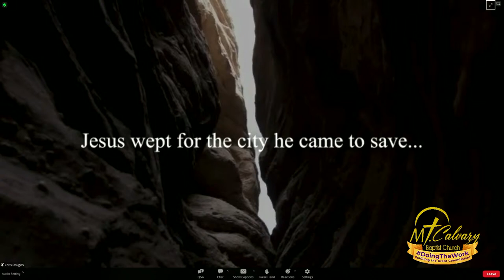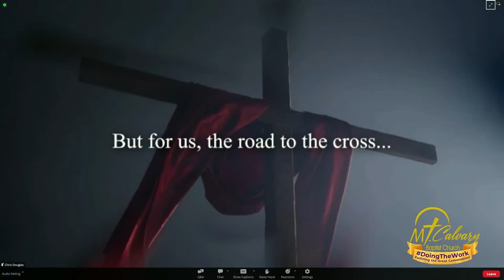Journey to the Cross: A Holy Week Experience - March 26, 2024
Host Church: Clinton A.M.E. Zion
Preacher: Rev. Dr. Brian O. Bellamy, Senior Pastor, Mt. Calvary Baptist Church